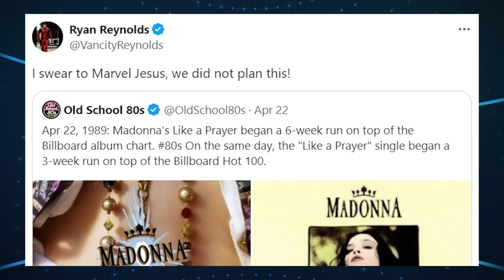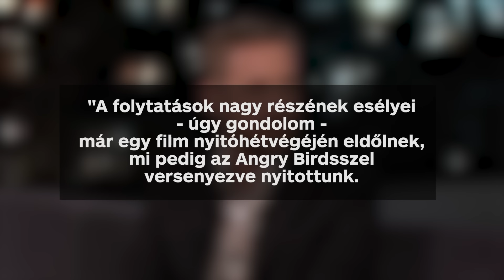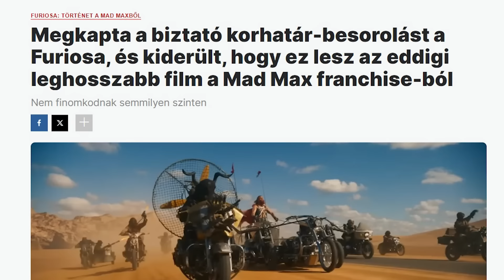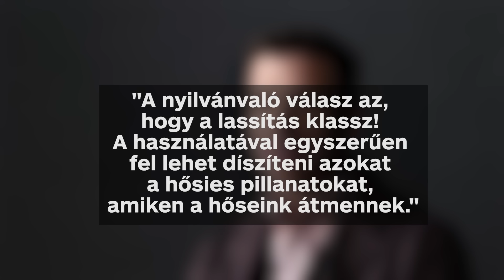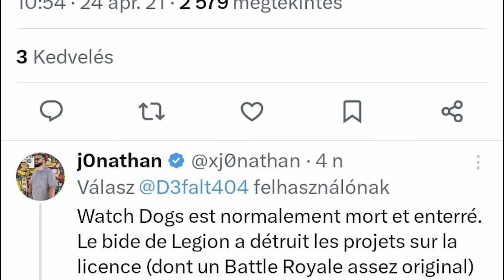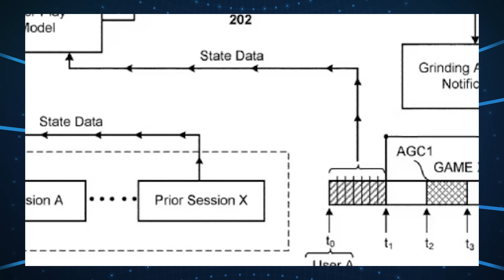A mesterség intelligencia elveszi a játékainkat? - Weekly Fix 2024/17.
A weeklyfix e heti adásában szó lesz a Deadpool és Rozsomák új előzeteséről és annak titkairól, a legújabb assassinscreed epizódról, no meg arról, mennyit kóstál majd itthon a Max.

00:00 - Bevezető
00:19 - Befutott a Deadpool és Rozsomák nagy előzetese!
01:56 - Ilyen lesz a boszorkányos Assassin’s Creed?
03:26 - Villámhírek
06:43 - Megvan, mennyibe fog kerülni a Max itthon
08:02 - Az MI játszana helyettünk a Sony új technológiája szerint